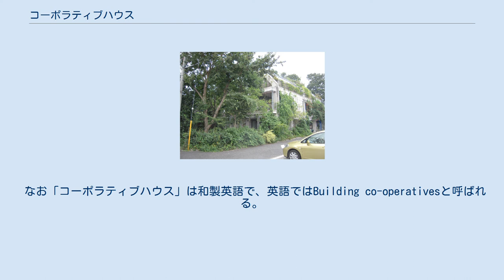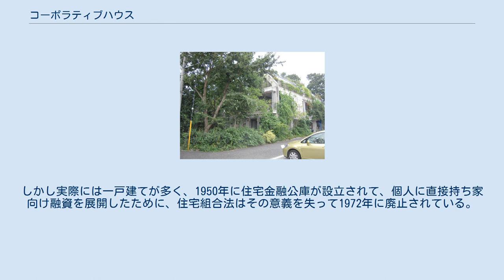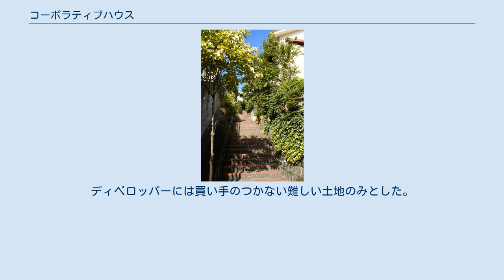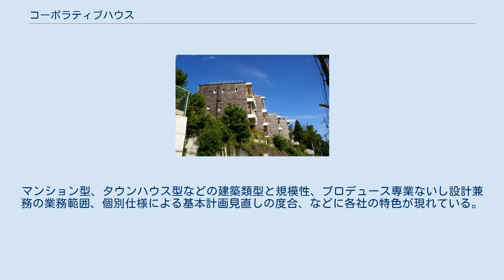コーポラティブハウス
コーポラティブ住宅「経堂の杜」（世田谷区） コーポラティブ住宅「エコヴィレッジ鶴川」（町田市） コーポラティブ住宅「埴の丘」（町田市） コーポラティブハウスとは、入居希望者が集まり組合を結成し、その組合が事業主となって、土地取得から設計者や建設業者の手配まで、建設行為の全てを行う集合住宅のことである。
コーポラティブ住宅、コープ住宅とも呼ばれる。
 なお「コーポラティブハウス」は和製英語で、英語ではBuilding co-operativesと呼ばれる。
 もともとは18世紀の社会主義者ロバート・オーウェンが自ら経営するスコットランド、ニュー・ラナークの繊維工場の傍らに始めた協同組合に端を発する。
産業革命のさなか、労働者が資本家に対抗して、生活物資の共同購入から住宅建設、幼稚園運営などを行った事例である。
「コーポラティブで街をつくる」という発想で、アメリカでニュー・ハーモニー・コミュニティを建設しようとしたが、これは失敗に終わった。
 こうしたコーポラティブハウジングの試みが、紆余曲折を経てドイツや北欧、そして北米に広がっていった。
こうして今では、ノルウェーの全国の住宅の15％、オスロ市では40％、450万人がコーポラティブに居住する。
スウェーデンでは50万人。
ドイツは650万戸に1500万人と、その割合は全住宅の17％、アパートの30％を占めている。
カナダでは、9万戸、15万人とがコーポラティブに居住している。
アメリカでも既存の賃貸アパートからのコンバートを主にコーポラティブハウジングが普及し、ニューヨークでは全住宅の20%を占める。
その中には、ジョン・レノンが生前に居住した30世帯からなるダコタ・ハウスも含まれている。
 日本でも、1921年に住宅組合法が制定され、以来、約3万5,000戸の住宅がつくられた。
しかし実際には一戸建てが多く、1950年に住宅金融公庫が設立されて、個人に直接持ち家向け融資を展開したために、住宅組合法はその意義を失って1972年に廃止されている。
一方、1948年に消費生活協同組合法が制定され、1954年に労働金庫、1958年に財団法人日本労働者住宅協会（1967年に日本勤労者住宅協会に改組）が発足し、それらの協力で1975年までに約65,000戸の住宅が供給された。
現在は、主に民間のプロデュース会社によって、大都市圏を中心にコーポラティブがつくられている。
 近年では、コーポラティブハウスは都市再生の手段とて活用されている。
ドイツ・ハンブルグ市では専門部署を設置し、広報や補助金等の支援の下に、中心市街地の遊休市有地等に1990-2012年の間に79件1,735戸のコーポラティブハウスを成立させている。
フライブルグ市は、ヴォーバン住宅地の区画はコーポラティブハウスに優先して販売して、結果的に7割を占めている。
ディベロッパーには買い手のつかない難しい土地のみとした。
目的は、ディベロッパーの利益分を省き、多様な社会層と低層の建物をモザイク状に取り込むことであった。
 建築についての考え方に応じて、主要各社それぞれの方式をとっている。
マンション型、タウンハウス型などの建築類型と規模性、プロデュース専業ないし設計兼務の業務範囲、個別仕様による基本計画見直しの度合、などに各社の特色が現れている。
 コーポラティブハウス「CO-OPERA」設計:邑計画工房　コーディネート:都市デザインシステム コーポラティブハウス「unite」（設計:北山恒+architectureWORKSHOP　プロデュース:アーキネット） 2017年度グッドデザイン賞「BOTA三宿」